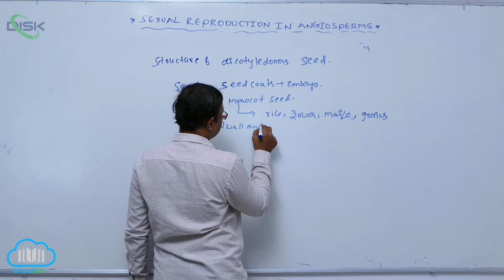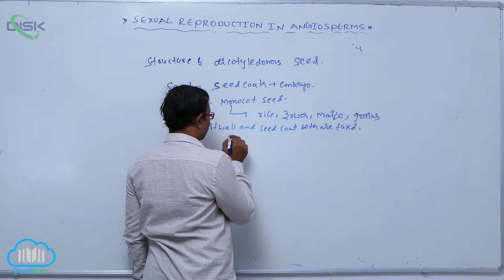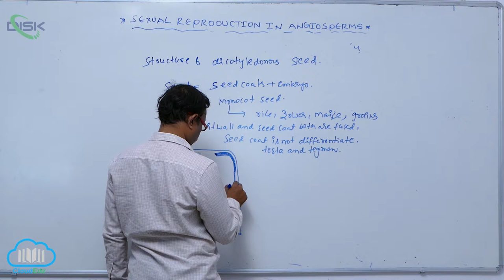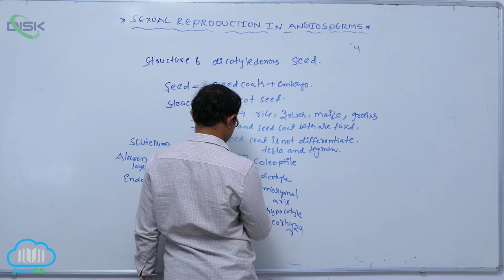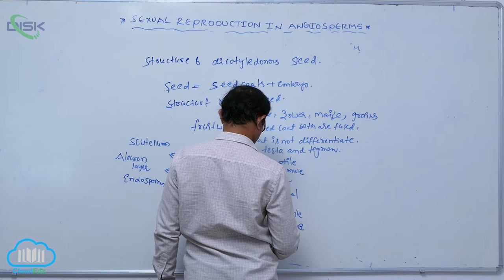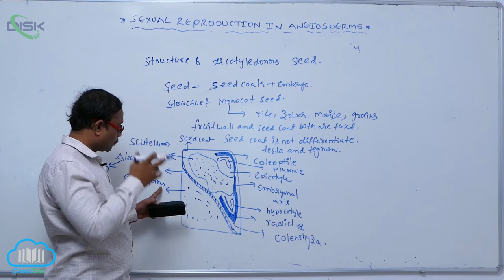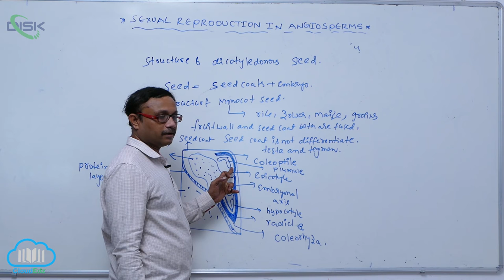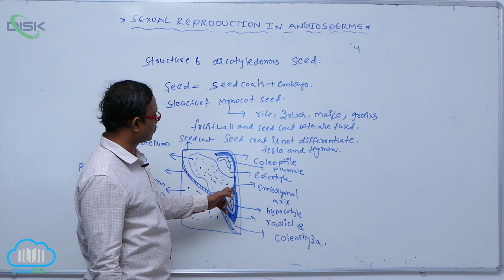POST FERTILIZATION || STR OF DICOTYLEDONOUS SEED || Disk Telangana